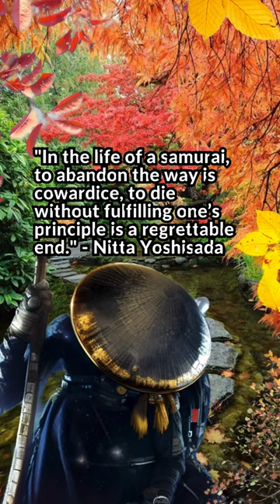SAMURAI AUTUMN | Nitta Yoshisada | Famous Quotes | Inspirational Zen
We believe that our videos have the power to heal and transform, and we hope that they will help you find the peace and serenity you're seeking.

If you're looking for a way to unwind, de-stress, and connect with your inner self, you've come to the right place. Our carefully curated collection of music is designed to help you relax, focus, and find inner peace.

Our channel features a wide variety of music, including soothing instrumental pieces, gentle acoustic melodies, and calming nature sounds.

Whether you're looking for something to help you meditate, do yoga, or simply unwind after a long day, we've got you covered.

So sit back, relax, on a journey of inner exploration and self-discovery.

We hope you enjoy our channel and our videos bring you the peace and relaxation you're seeking.